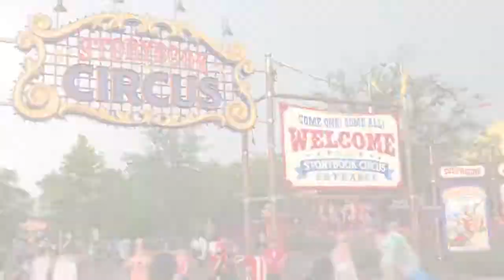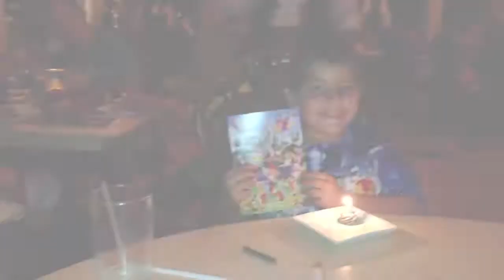Kid's Trip to Disney, July of 2013